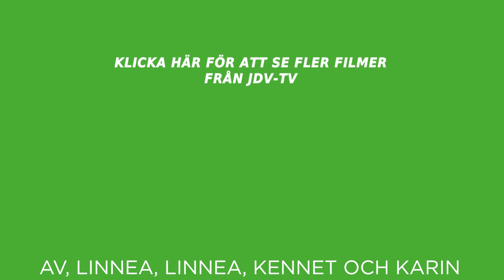JDV Tv, avsnitt nr 8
JDV Tv, avsnitt nr 8, vi informerar om Funkisfestivalen. FUB och lite annat, även en intervju med Karin.

FUB
fub danser